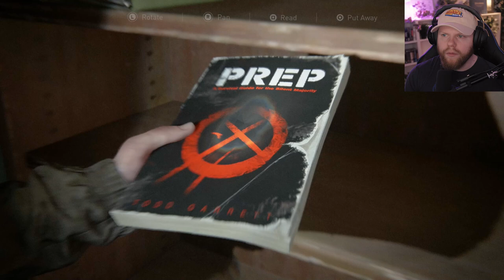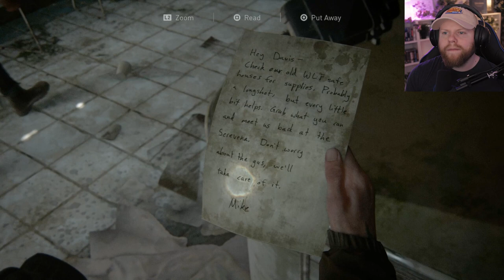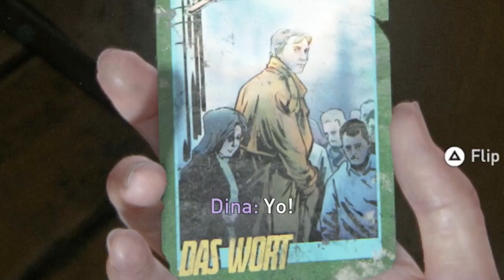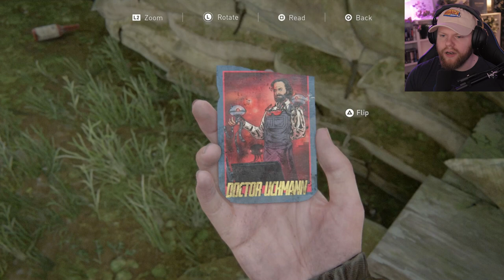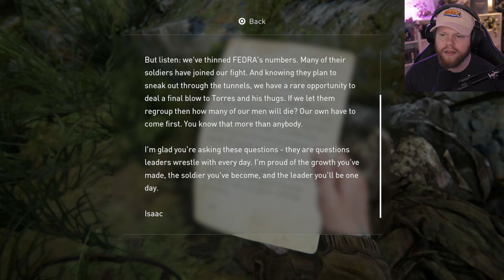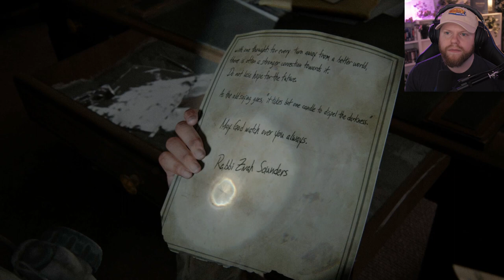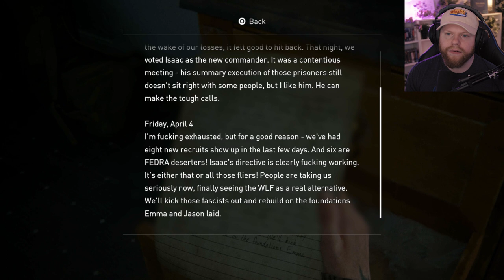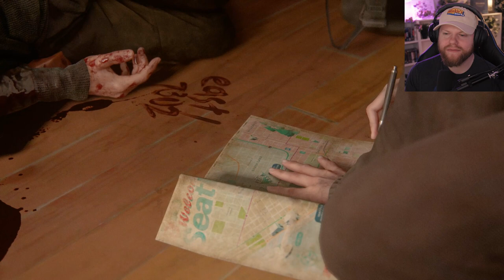Getting A Record Deal | The Last of Us Part II (Part 6)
Learning more about Isaac and the WLF, getting closer to Tommy, and a rare moment of peace.

Original game: The Last of Us Part II (2020)